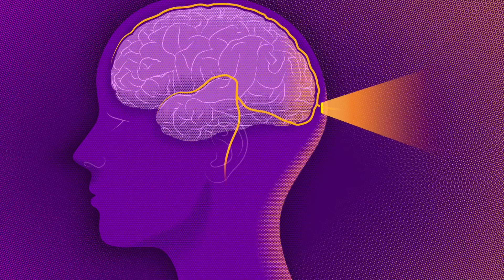Ushqimet që shkatërrojnë imunitetin dhe organizmin, çfarë duhet të keni kujdes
Ju sjellim të renditura ushqimet më të këqija për sistemin imunitar ndaj të cilave duhet të tregoni kujdes.